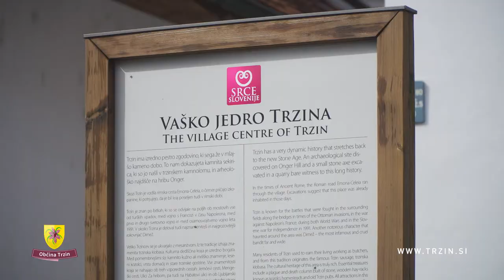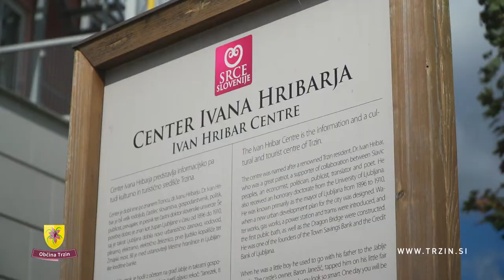OBČINA TRZIN | Promo film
Promocijski video Občine Trzin.

Naročnik: Občina Trzin